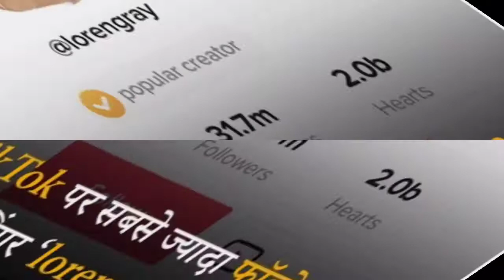Amazing facts ☺️ Did you know?|Narrow fact